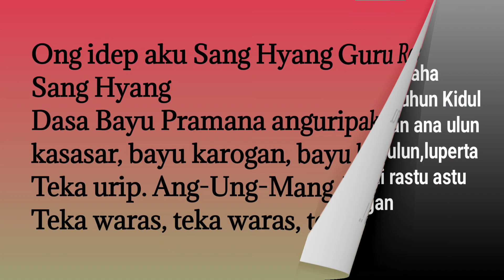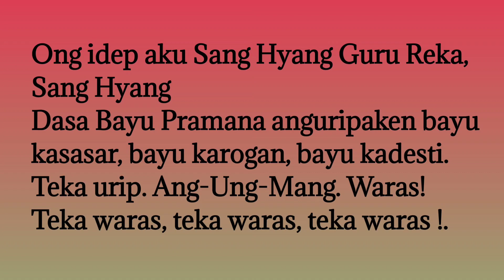Mantra menyelamatkan dari kekuatan jahat.pengurip bayu kadesti.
Pukulan Sang Hyang Brahma, ingsun aminta lugraha
atatambanen kena gering anu. Sang Hyang Kasuhun Kidul
alugraha ingsun wehakena ta ulun kasidianta tan ana ulun
centula enu, muang kahayowaning sariran ingulun, luperta
kena ta juga sateru dirgayusa ngingulun. Sidhi rastu astu
luput!" diucapkan sebanyak 3 kali, lalu dilanjutkan dengan
: poma, poma, poma!.

Mantera Babayon, untuk menambah daya tahan tubuh, menyelamatkan
bayi dari gangguan kekuatan jahat. Isi manteranya :
Ong idep aku Sang Hyang Guru Reka, Sang Hyang
Das a Bayu Pramana ang uripaken bayu kas as ar, bayu
karog an, bayu kadesti. Teka urip. Ang-Ung-Mang.
Waras! Teka waras, teka waras, teka waras !.